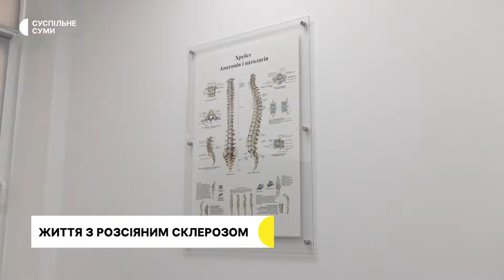“Шок, прийняття і початок терапії”: як бореться з розсіяним склерозом 15-річна Катя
Розсіяний склероз в 15 років. У мешканки Старого села, що неподалік Сум, діагностували хронічну неврологічну патологію. Як лікують це захворювання в Україні, з якими проблемами зіштовхуються пацієнти, і як бореться родина дівчини, - далі в сюжеті.